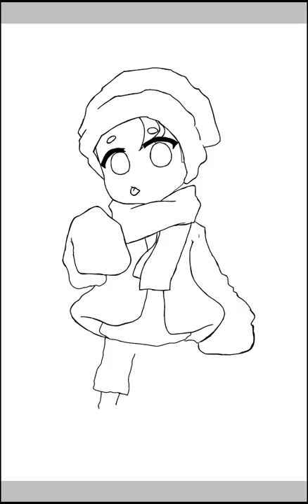Chibi connor speedpaint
Aaaaa i want to improve on drawing anime and i really REALLY want to improve in coloring so much- !!

Sooo yeah i will do alot of speedpaints qwq andddd tord is next BARABEM BARABOM
So yeah xDDD

The song : blackbear idfc remix

Apps used :

Ibispaint

You can see me on
Bell the sheep

Bell_the_sheep

Deviant Art
Farah200

Bell the sheep
@farah hegazy